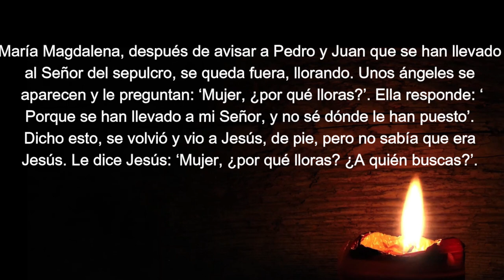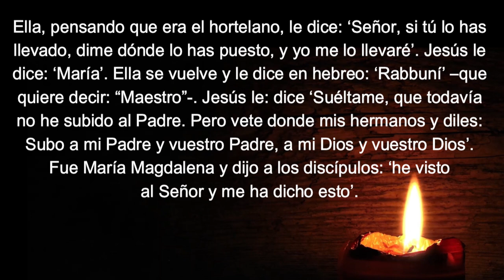F07 22 de julio SANTA MARÍA MAGDALENA, AMIGA APASIONADA DE JESÚS Y APÓSTOL DE LOS APÓSTOLES